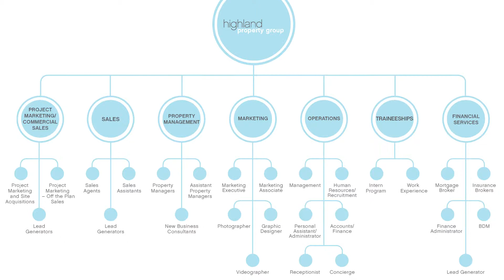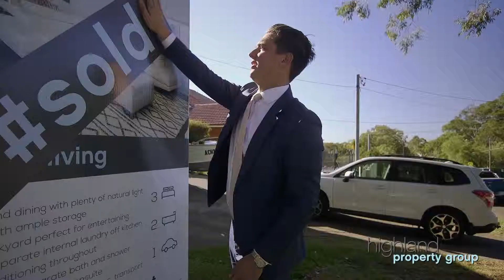Highland People & Culture